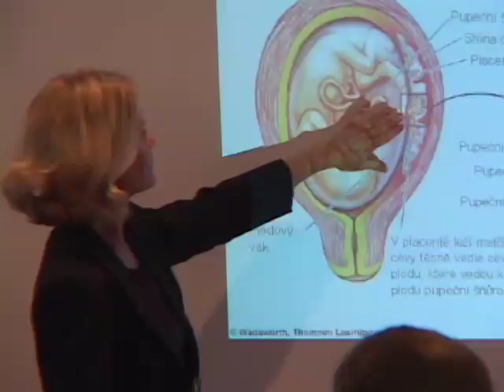Into the Heart of Europe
Cardiovascular disease is one of the leading causes of death in the Czech Republic and Slovak Republic. Faculty from the department of nutrition and dietetics of the School of Allied Health Professions provided nutrition education in Central Europe to help prevent this disease.